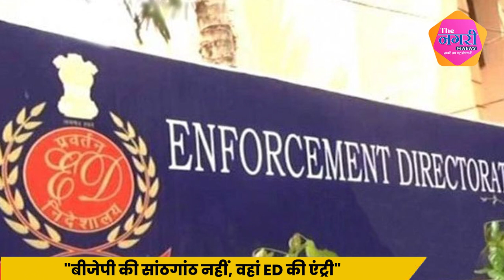Ashok Gehlot के करीबी पर ED की छापेमारी, अब तक क्या कुछ मिला ED को, जानिए...? Rajasthan